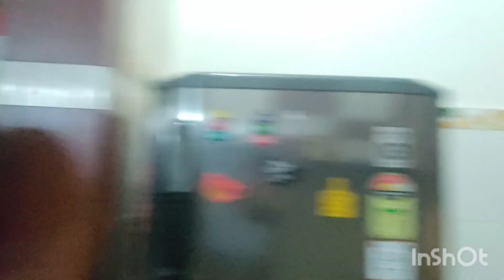इतना बडा नुकसान कर दिया आते ही